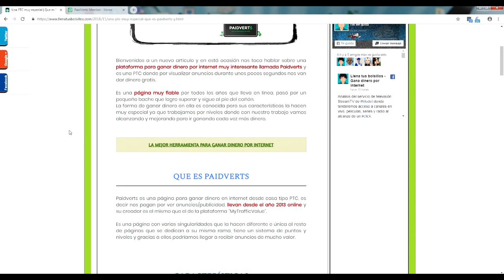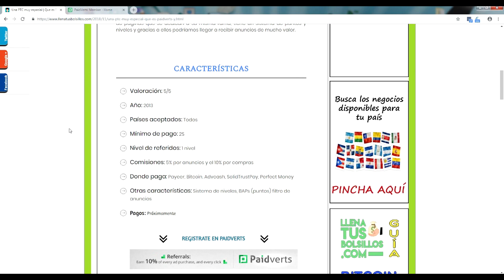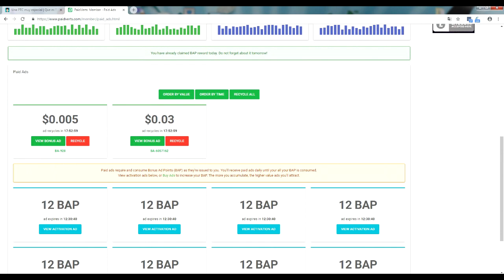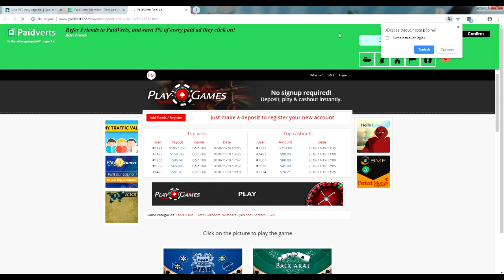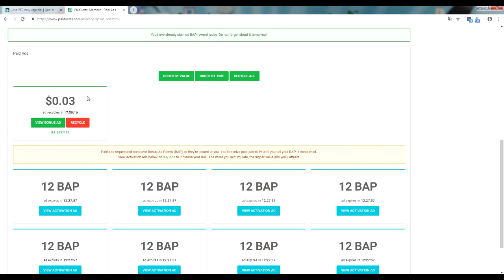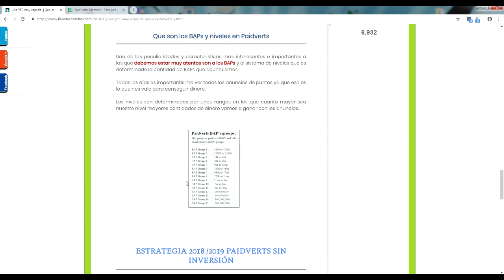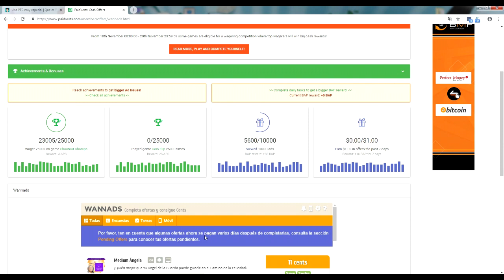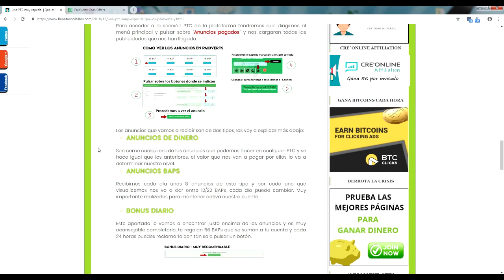Una PTC muy especial - Paidverts | Explicacion de como mejorar tus ingresos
🔴  NUEVO VÍDEO   🔴

Explicación completa de Paidverts una PTC donde vamos a ganar dinero con auncios y sumando puntos para poder ganar cada vez más.

Es una ptc muy especial y peculiar que lleva varios años en línea sin dar un solo problema.